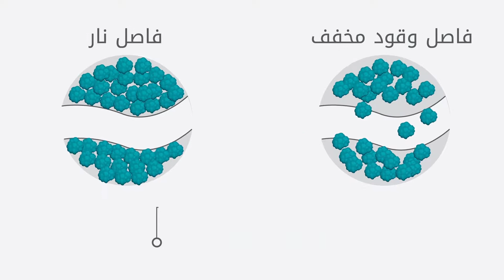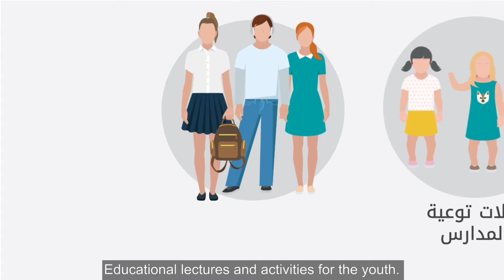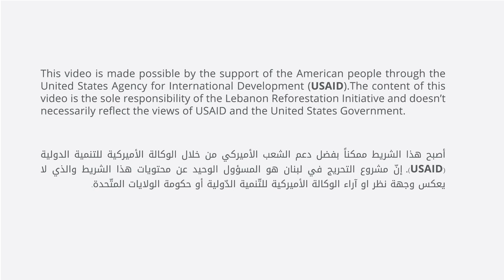Lebanon Reforestation Initiative - Firewise Approach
Firewise is a community-based fire prevention approach that brings together all the stakeholders and available resources to reduce the fire risk and causes of fires in our forests.